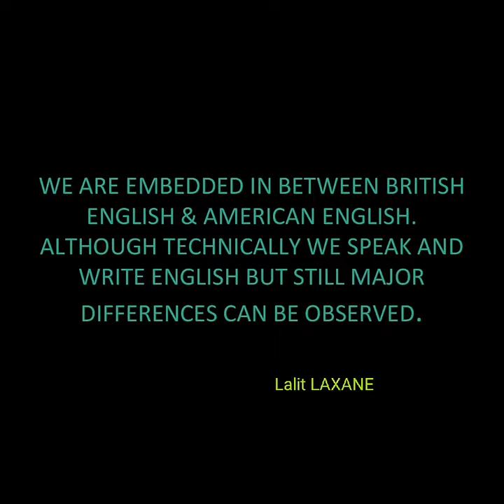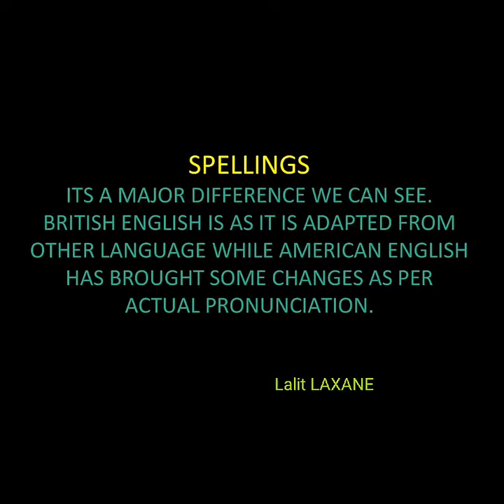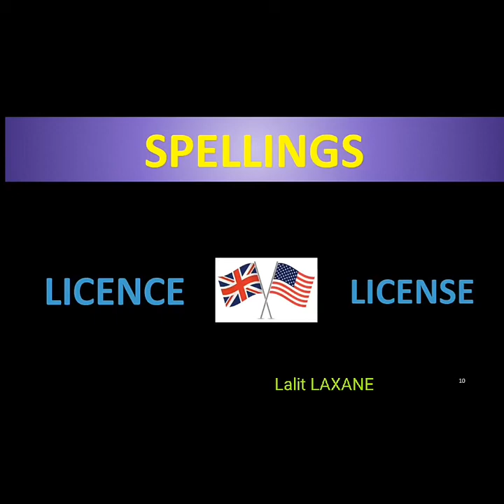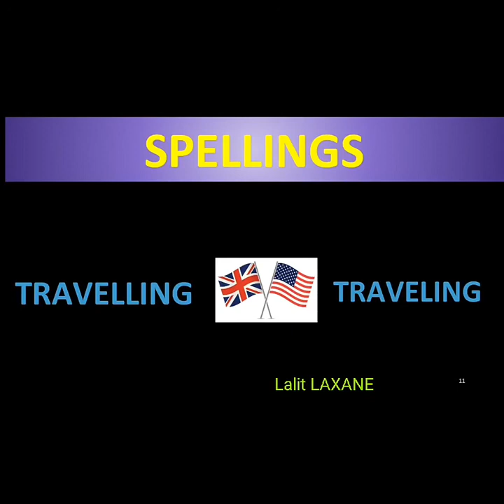ब्रिटिश अमेरिकन इंग्रजी BRITISH ENGLISH VS. AMERICAN ENGLISH SPELLING ADARSH VIDYALAYA AMGAON